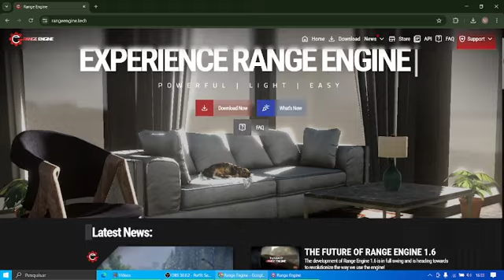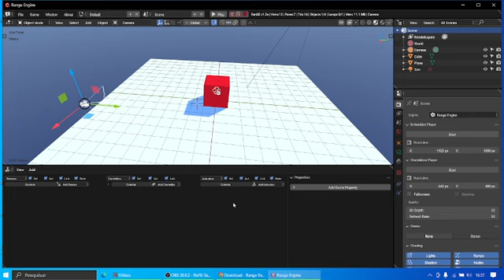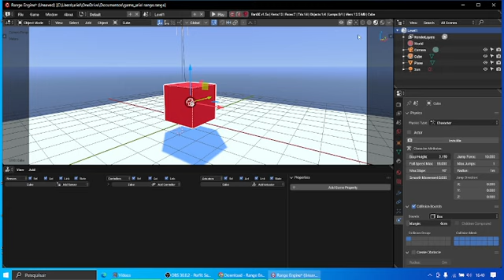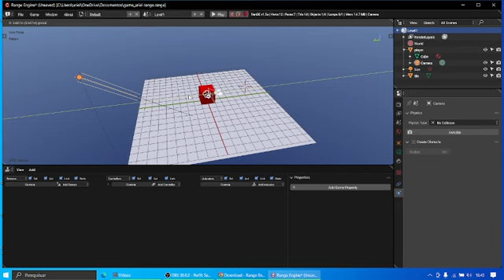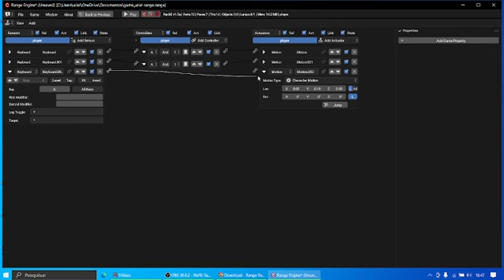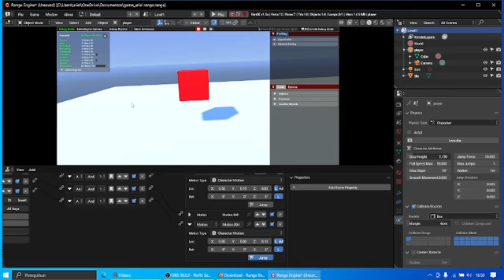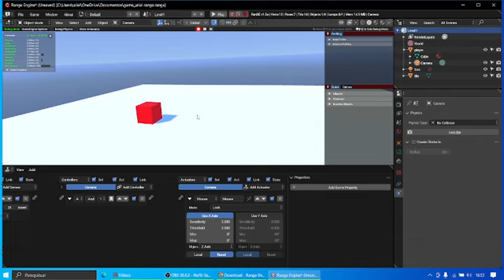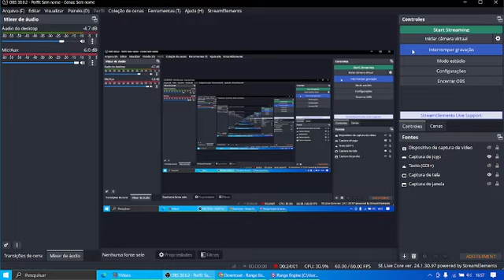Aula 1 - Como Fazer Movimentação no WASD na RANGE ENGINE em PT-BR